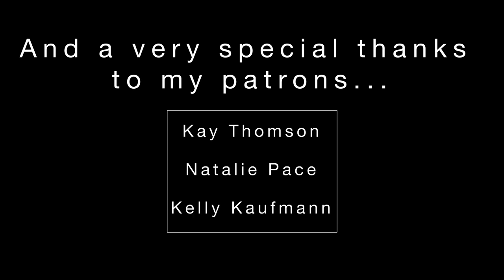MTKO's Classic (Acoustic Cover)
Acoustic Cover of MTKO's, "Classic." .also with a dash of "I Want You Back" by the Jackson 5. Please enjoy!